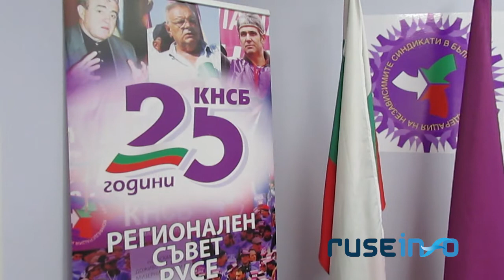Новата сграда на КНСБ в Русе бе открита днес